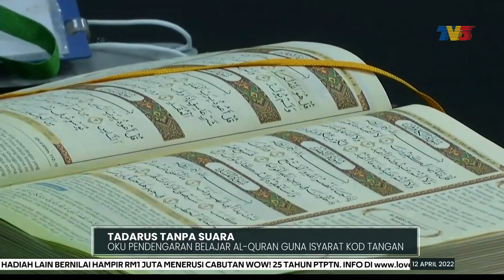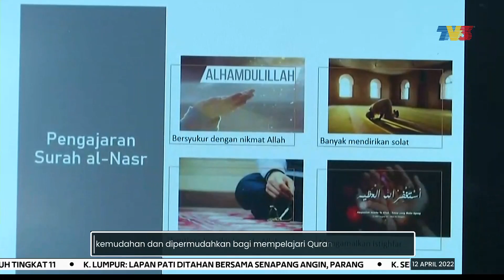TADARUS TANPA SUARA | OKU Pendengaran Belajar Al-Quran Guna Isyarat Kod Tangan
Pernahkah terlintas di fikiran, bagaimana orang kurang upaya (OKU) pendengaran membaca Al-Quran?

Bertitik tolak daripada usaha mengisi kelompangan golongan itu mempelajari Al-Quran, sekretariat sahabat Fa-Qeh, Universiti Sains Islam Malaysia (USIM) tampil dengan inisiatif tersendiri.

Wartawan Wan Zairul Azri Wan Mohammad Sudin ada laporannya.